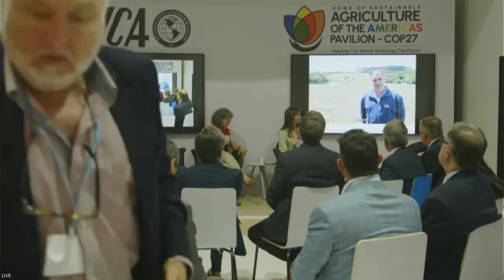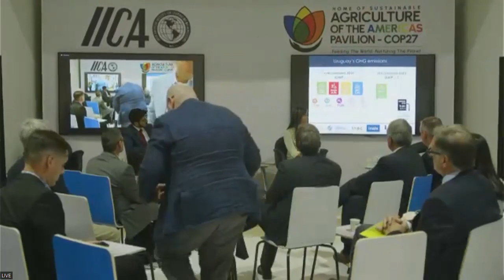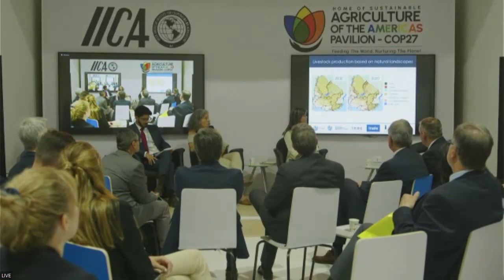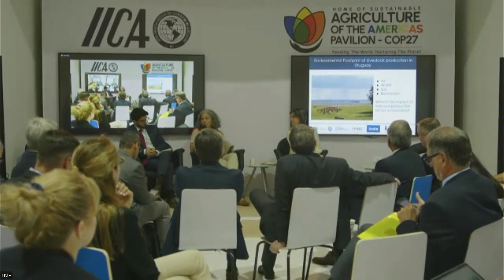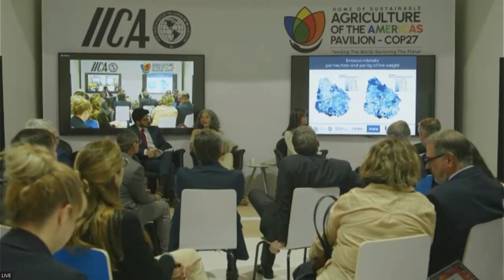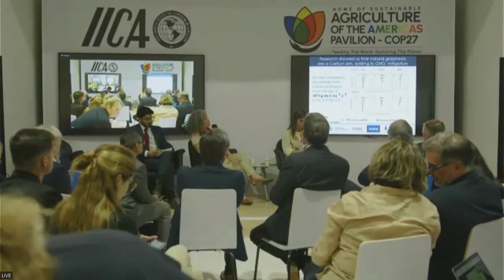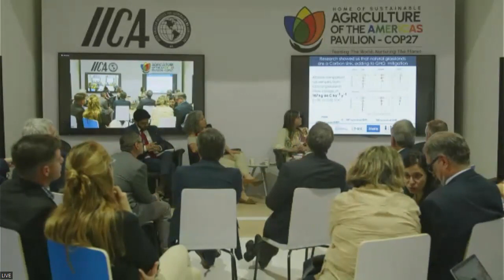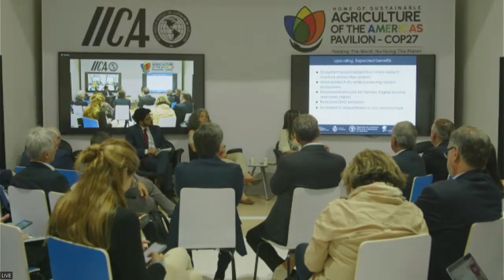Sustainable livestock as a contribution to the commitments towards the sustainability